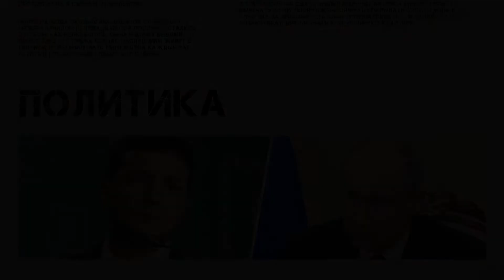Близкие сообщили: Появились подробности о состоянии Анастасии Заворотнюк